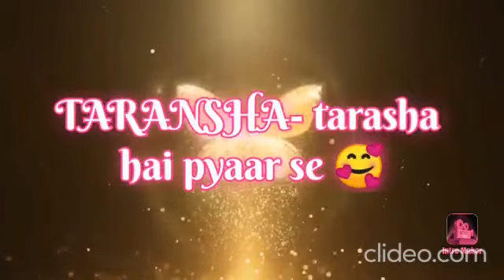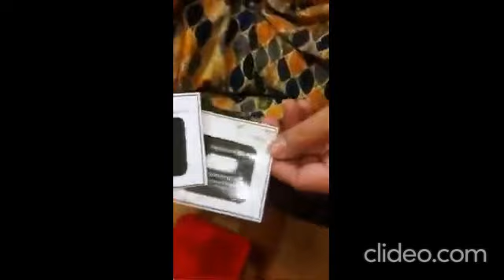Casemet Camera Lens protector # taransha brand# casemet#protect your mobile camera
Casemet introduces it's Premium camera lens protector series with 2.5D Curve Edge and 9H PRO+ Surface Hardness for Vivo Y51, Vivo Y31 and Vivo Y51A and many others. It prevents from scratches on your device screen without sacrificing visibility. It's dust repelling, reduces glare, smudges and improves clarity. It uses a static adhesive that will not leave a residue when removed, and makes installation error-proof. The casemet also comes along with a microfiber camera lens protector, allowing you to remove dust or debris from your screen before applying to lens Protector. The bubble-free application makes casemet camera lens protector an ultimate solution for making your device screen brilliant and scratch-free.

to buy please search casemet camera lens protector on flipkart for your mobile model you will get the same.